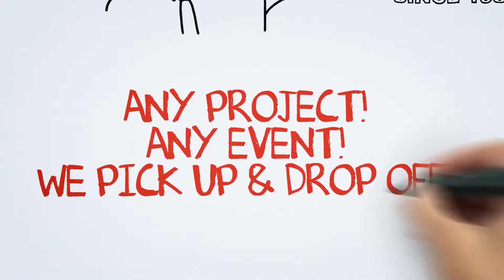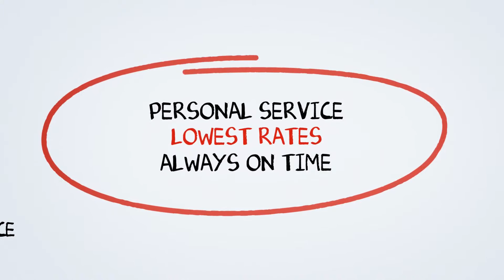Milwaukee WI Portable Toilet Rental Prices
| Portable Toilet Rental | Portable Toilet Rental Prices | For every special event, public festival, or commercial construction site in need of a portable toilet, we have the type and the service right for you. We offer a variety of portable toilets including luxury toilets with a sink and hand washing station for formal occasions or residential remodels, and basic discount construction toilet for road construction sites or high-rise structures. Our long-term Porta Potty and restroom trailer rentals are serviced weekly and for a short-term weekend event, we deliver out event toilet on Friday and pick them back up Monday. Our reputable temporary toilet rental service is conveniently capable of handling all of your liquid waste disposal.